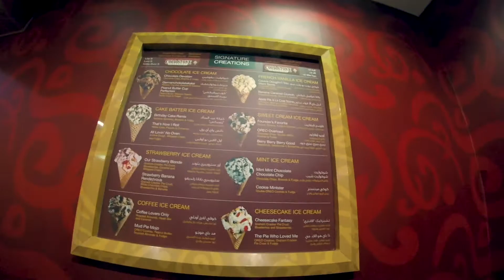Dubai View and Warehouse Gym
Online Personal Training Services:
Diet and Workout Plans